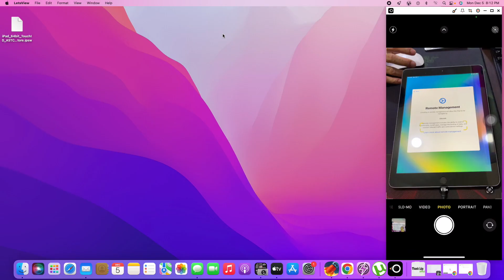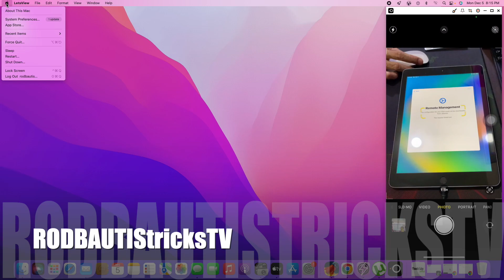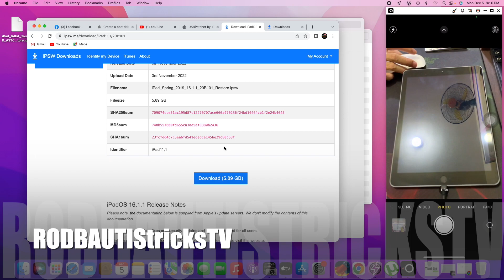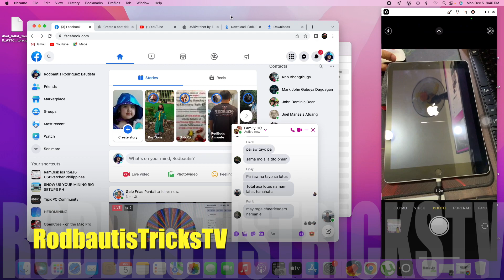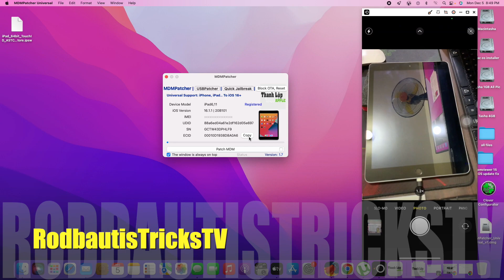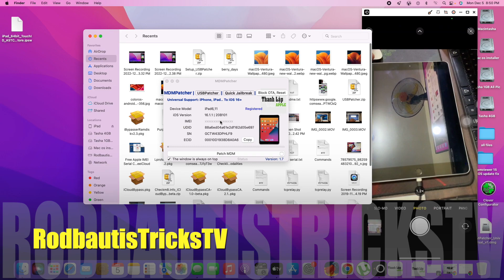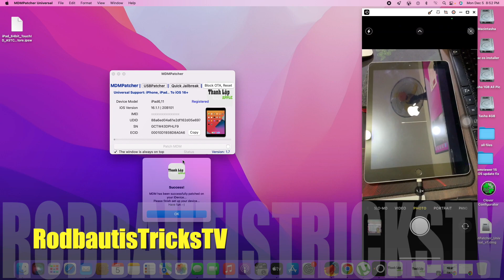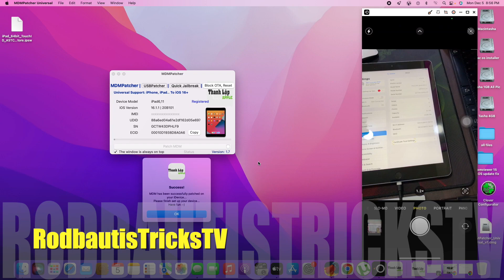MDM bypass all ios 15 to 16.1.1 effortless 100% working 2022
MDMPatcher | Bypass MDM iPhone iPad support to iOS 14 15 16+, block OTA, Reset FREE to iOS 14 15 16+